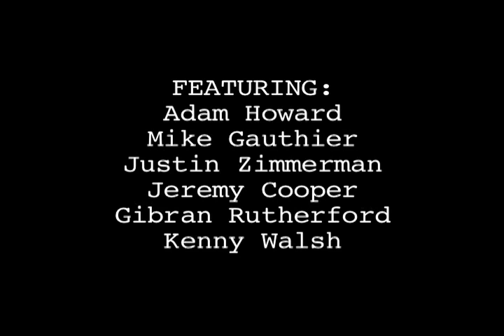REFUGE SKATESHOP'S KOTA 2014//TEAM SCUMSTACHE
Film Edit:Jeremy Cooper